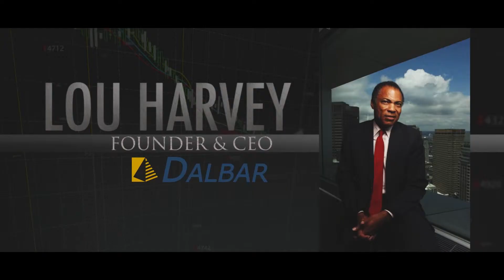Phil Cannella speaks at a Crash Proof Retirement™ Educational Event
Senior Advocate Phil Cannella educates retirees every week about the dangers of the stock market and gives them crucial remedies that can ensure their retirement is safe, secure, and comfortable. Sign up for an event today to find out more!